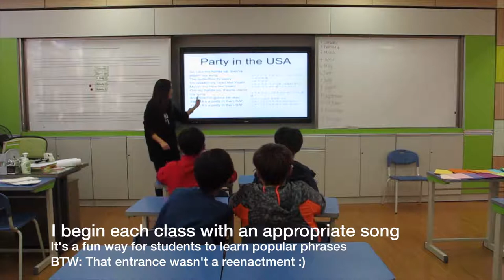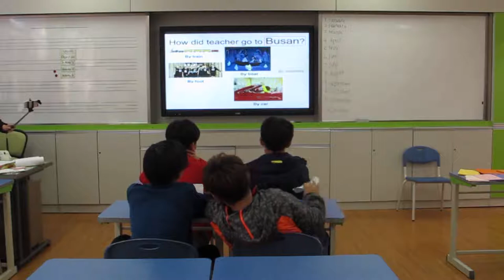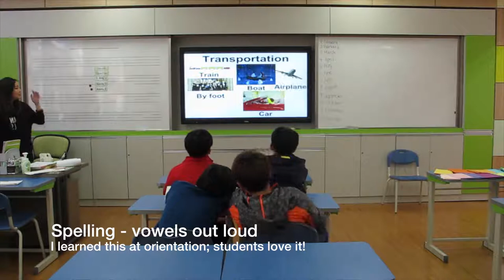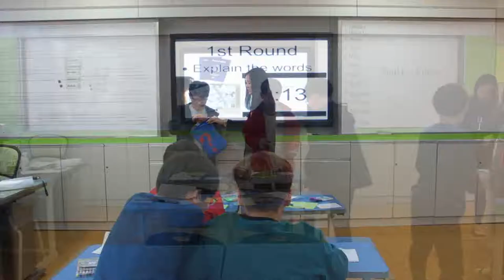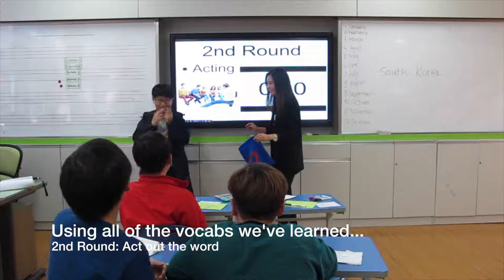[Best Teaching Video] Joan Eunji Kim- Gold Prize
Lesson: Travel- introduction